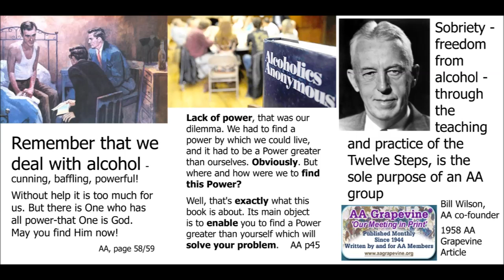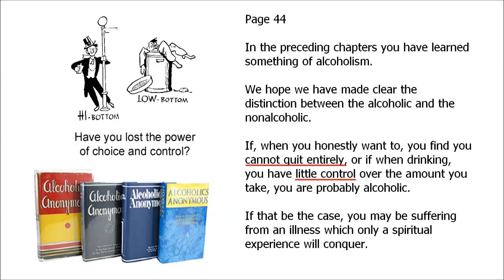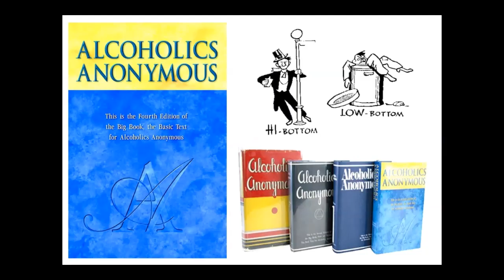STEP 1, powerless over alcohol, alcoholism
Alcoholics Anonymous,
Chapter 5,
How it works,
AA,
Dr Bob,
Bill W,
Big Book,
12 Steps,
RECOVERED,
Powerless,
1st Step Experience,
Craving,
Desire,
Real Alcoholic,
Easy Does It,
4 Absolutes,
Honesty,
Purity,
Unselfishness,
Love,
Keep Coming Back,
Clarence Snyder,
AA Cleveland,
Akron Ohio,
Founders',
Serenity,
Amazing Grace,
The Doctor's Opinion,
Dr Silkworth,
drunk,
sober,
How it works,
Big Book,
12 Steps,
1st Step Experience,
Alcoholic,
Easy Does it,
Absolutes,
aa meetings,
sobriety,
aa speaker,
oxford group,
miracle,
peace,
serenity,
fellowship,